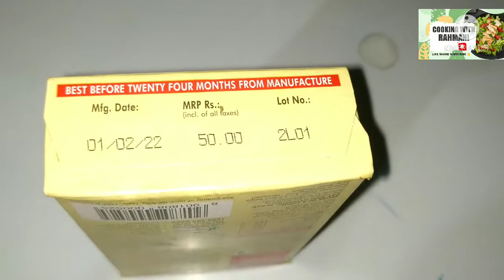| Weikfield Jelly Crystals Raspberry Flavour | Homemade jelly Recipe | Weikfield Jelly Powder |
Assalamualaikum everyone... kaise ho AP sab ??? umeed karti hu khairiyat se honge ...Aj ki iss video me hum weikfield jelly banane wale hai.. Isse banana bohat asann hai ...

AP isse zarur try karre